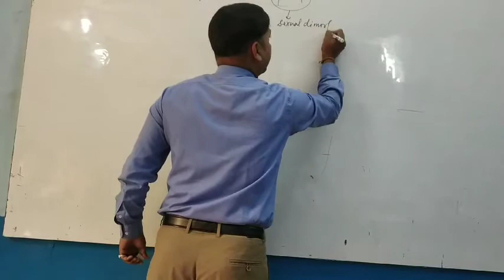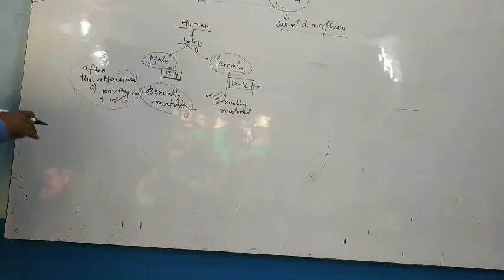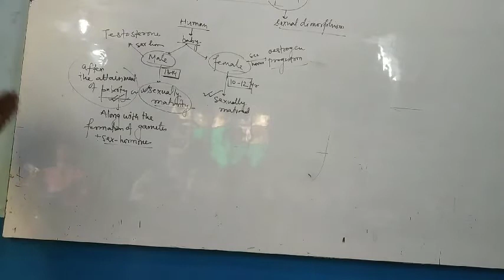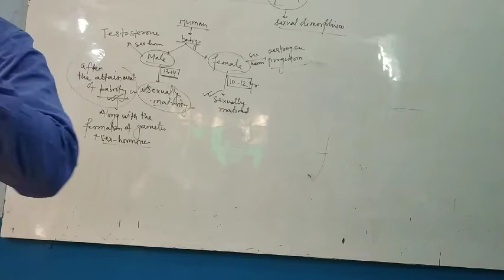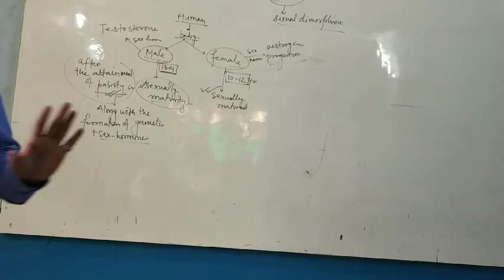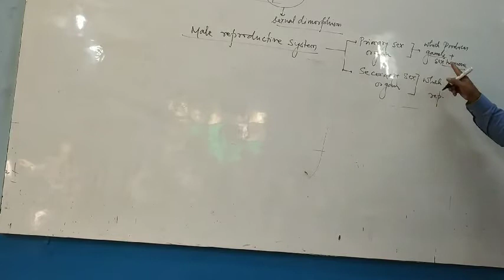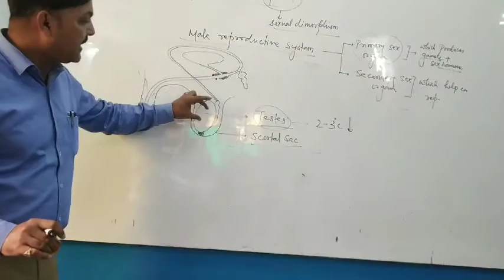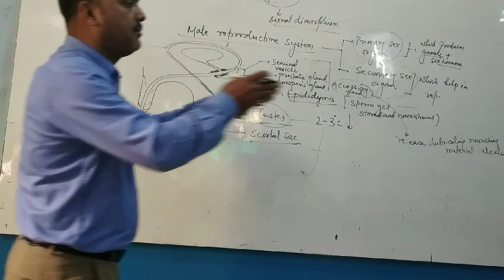4 November 2020